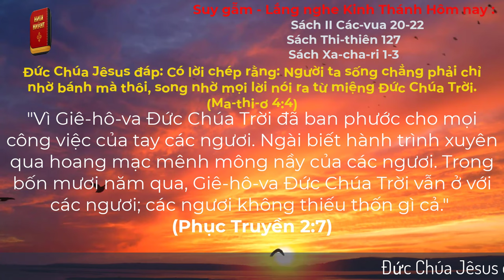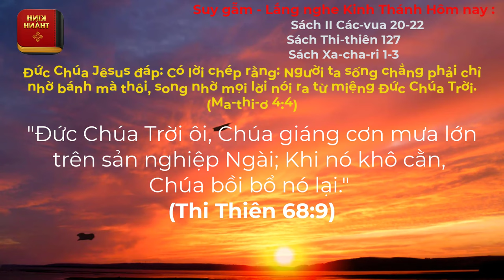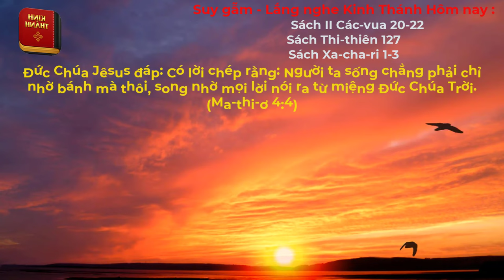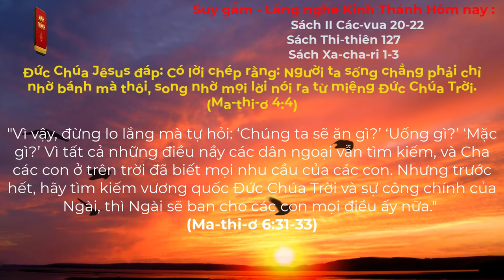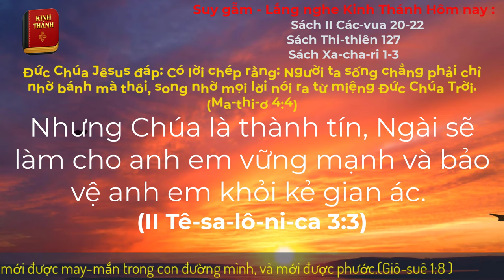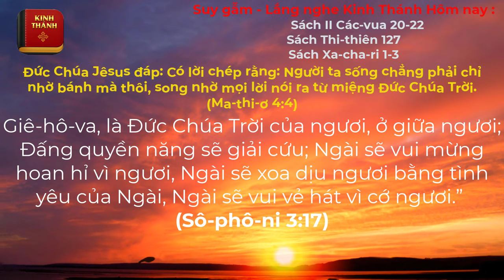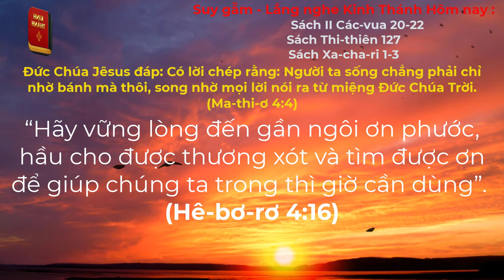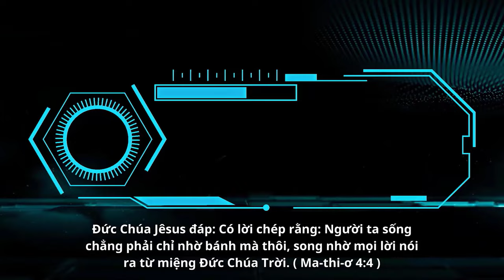Oneway Radio | Tĩnh Nguyện Hằng Ngày 13/12/2023 | Dưỡng Linh cơ Đốc